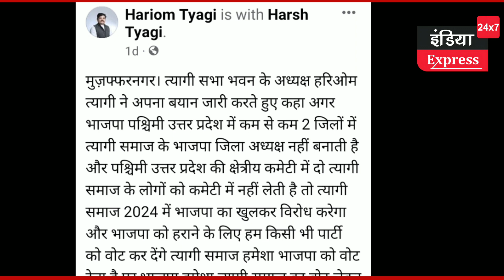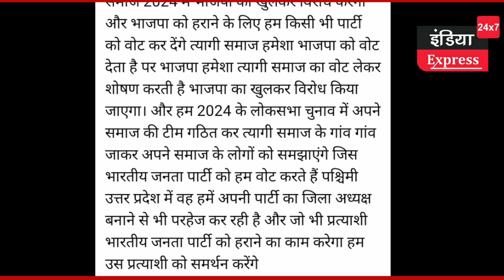त्यागी सभा अध्यक्ष का ऐलान, जो भाजपा को हराएगा उसे वोट कर देंगे।।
tyagisamaj bjp 2024elections त्यागी सभा अध्यक्ष का ऐलान, जो भाजपा को हराएगा उसे वोट कर देंगे।।
The Tyagi Samaj from Muzaffarnagar to Ghaziabad has flared up on the statement of Swatantra Dev Singh, a minister in the Yogi government and former BJP state president. It is also being said that the upcoming elections i.e. Lok Sabha elections will teach a lesson to such government and such minister of the government. On the other hand, President of Muzaffarnagar Tyagi Sabha Bhavan, Hariom Tyagi issued his statement saying that if BJP does not appoint BJP District President of Tyagi Samaj in at least 2 districts of Western Uttar Pradesh and does not take two Tyagi Samaj people in the regional committee of Western Uttar Pradesh, then Tyagi Samaj will openly oppose BJP in 2024. We will vote for any party to defeat BJP. Tyagi community always votes for BJP, but BJP always exploits Tyagi community by taking votes. BJP will be openly opposed. And we will form a team of our society in the 2024 Lok Sabha elections and go to every village of Tyagi community and explain to the people of our society that the Bharatiya Janata Party, which we vote for, is also refraining from making us the district president of its party in western Uttar Pradesh. And we will support any candidate who will work to defeat the Bharatiya Janata Party. Well, overall the displeasure of the Tyagi community with the BJP started with the Srikant Tyagi Anna Tyagi episode. Which is increasing continuously. Due to the statement of Swatantra Dev Singh on the social media, tremendous anger is visible among the people of the society. In the Khatauli by-election, the Tyagi community has already made the BJP feel the strength and solidarity. In such a situation, the BJP can be the top leadership that two district presidents can be made from the Tyagi community. Because the displeasure of Tyagi society is reaching the high command. It is also being told that BJP leader Devvrat's name was at the forefront for DCDF chairman Muzaffarnagar. But the party stamped on the name of Thakur Ramnath Singh, which has also increased dissatisfaction in the Tyagi community.
योगी सरकार में मंत्री और भाजपा के पूर्व प्रदेश अध्यक्ष स्वतंत्र देव सिंह के बयान पर मुजफ्फरनगर से लेकर गाजियाबाद का त्यागी समाज भड़क हुआ है। आगामी चुनाव यानी लोकसभा चुनाव ऐसी सरकार और सरकार के ऐसे मंत्री को सबक सिखाने की बात भी कही जा रही है।
दूसरी तरफ,
मुज़फ्फरनगर त्यागी सभा भवन के अध्यक्ष हरिओम त्यागी ने अपना बयान जारी करते हुए कहा अगर भाजपा पश्चिमी उत्तर प्रदेश में कम से कम 2 जिलों में त्यागी समाज के भाजपा जिला अध्यक्ष नहीं बनाती है और पश्चिमी उत्तर प्रदेश की क्षेत्रीय कमेटी में दो त्यागी समाज के लोगों को कमेटी में नहीं लेती है तो त्यागी समाज 2024 में भाजपा का खुलकर विरोध करेगा।  भाजपा को हराने के लिए हम किसी भी पार्टी को वोट कर देंगे। त्यागी समाज हमेशा भाजपा को वोट देता है,  पर भाजपा हमेशा त्यागी समाज का वोट लेकर शोषण करती है । भाजपा का खुलकर विरोध किया जाएगा। और हम 2024 के लोकसभा चुनाव में अपने समाज की टीम गठित कर त्यागी समाज के गांव गांव जाकर अपने समाज के लोगों को समझाएंगे, जिस भारतीय जनता पार्टी को हम वोट करते हैं पश्चिमी उत्तर प्रदेश में वह हमें अपनी पार्टी का जिला अध्यक्ष बनाने से भी परहेज कर रही है। और जो भी प्रत्याशी भारतीय जनता पार्टी को हराने का काम करेगा हम उस प्रत्याशी को समर्थन करेंगे
खैर, कुल मिलाकर त्यागी समाज की भाजपा से नाराजगी श्रीकांत त्यागी अन्नू त्यागी प्रकरण से शुरू हुई थी।जो लगातार बढ़ती जा रही है। सोशल मीडिया पर तो स्वतंत्र देव सिंह के बयान से समाज के लोगों में जबरदस्त आक्रोश दिखाई दे रहा है । खतौली उपचुनाव में त्यागी समाज भाजपा को ताकत व एकजुटता का अहसास करा ही चुका है।
ऐसे में भाजपा शीर्ष नेतृत्व हो सकता है कि दो जिलाध्यक्ष त्यागी समाज से बना सकता है। क्योंकि त्यागी समाज की नाराजगी हाईकमान तक पहुंच रही है। बताया ये भी जा रहा है कि डीसीडीएफ चेयरमैन मुजफ्फरनगर के लिए भाजपा नेता देवव्रत का नाम सबसे आगे था। लेकिन पार्टी ने ठाकुर रामनाथ सिंह के नाम पर मुहर लगाई, जिससे भी त्यागी समाज में असंतोष बढ़ा है।